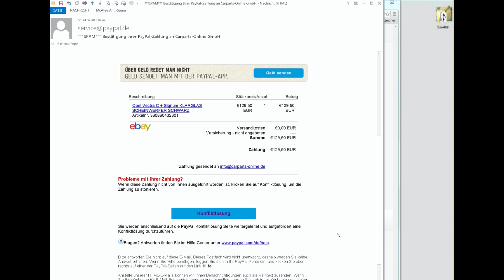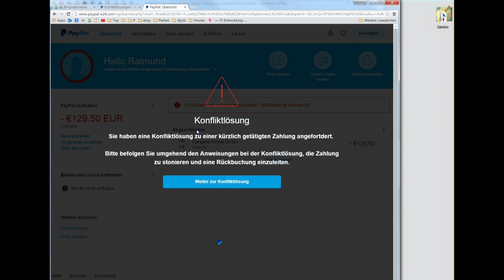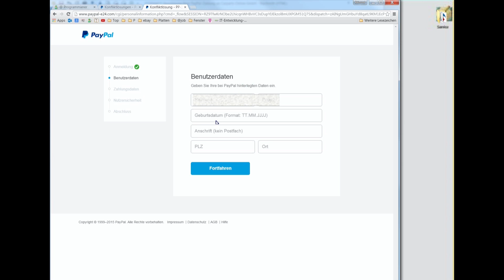Achtung vor Paypal Bestätigung Ihrer Paypal Zahlung an Carparts Konfliktlösung zeigt Phishing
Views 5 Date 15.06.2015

Achtung: wenn ihr eine Email von Paypal bekommt, in der steht, ihr hättet eine Zahlung gesendet an jemand den ihr nicht kennt,
dann ist es wahrscheinlich eine Phishing email, die eure Passwort und User stehlen möchte.
Bitte klickt NICHT auf den Button: Konfliktlösung

14. Juni 2015 04:43:46 MEZ
Transaktionscode: 1R427492RW499122G

Guten Tag, Raimund Popp !

Alle Details zu dieser Zahlung finden Sie in dieser E-Mail.